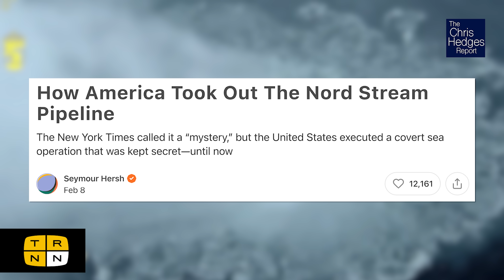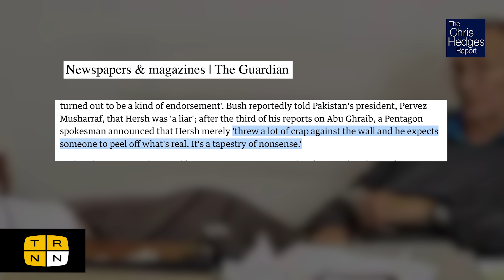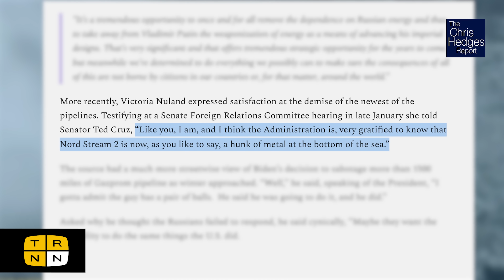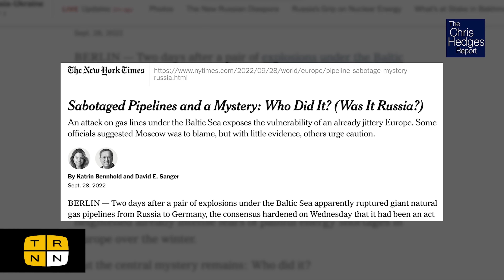How America destroyed the Nord Stream pipelines w/Seymour Hersh | The Chris Hedges Report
Who blew up the Nord Stream pipelines? In February, veteran journalist and Pulitzer Prize-winner Seymour Hersh dropped a bombshell report detailing how President Joe Biden ordered the destruction of the Nord Stream pipelines.

Seymour Hersh joins The Chris Hedges Report to explain his report, and why corporate media and the US government are so intent on dismissing him.

The Real News is an independent, viewer-supported, radical media network. Watch The Chris Hedges Report live YouTube premiere on The Real News Network every Friday at 12PM ET